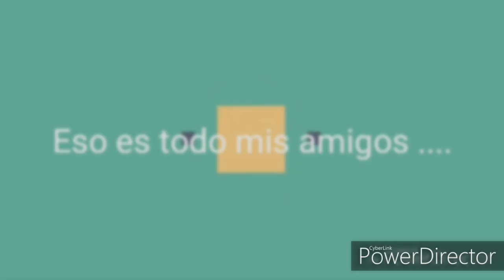SECTOR TRANSMISIONES EN VIVO:TRANSMISIÓN EN VIVO # 5 ELIMINARÉ MI PAGINA PUBLICA DE FACEBOOK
📷Instagram (Pagina Oficial de Instagram:walter_alejandropcoficial)

🔶 Blogger (Pagina Web de mi canal de you tube)